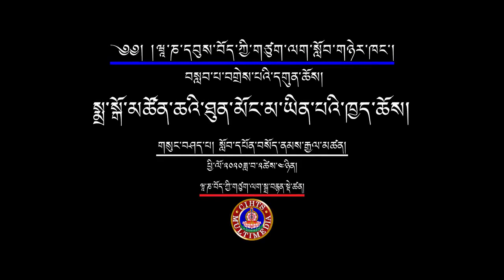སྨྲ་སྒོ་མཚོན་ཆའི་ཐུན་མོང་མ་ཡིན་པའི་ཁྱད་ཆོས།-སློབ་དཔོན་བསོད་ནམས་རྒྱལ་མཚན།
གཙུག་ལག་སློབ་ཁང་འདིའི་སློབ་ཕྲུག་བདེ་དོན་སྐབས་ཞེ་བདུན་པས་ཉིན་གསུམ་གྱི་གསུམ་གྱི་རིང་གོ་སྒྲིག་ཞུས་པའི་“བསླབ་པ་བགྲེས་པའི་དགུན་ཆོས། ཕྱི་ལོ་༢༠༢༠ཟླ་བ་༢ཚེས་༤ཉིན། དབུས་བོད་ཀྱི་ཆེས་མཐོའི་གཙུག་ལག་སློབ་གཉེར་ཁང་གི་ཞི་འཚོ་དཔེ་མཛོད་ཁང་གི་སྒྲ་བརྙན་དང་གྲངས་འཛིན་སྡེ་ཚན་ནས་འགྲེམ་སྤེལ་ཞུས།